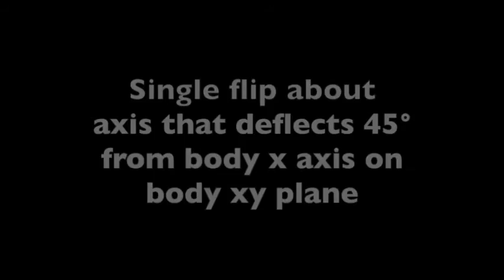Multi-flipping maneuvers about two different axes by using Crazyflie 1.0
"Generation and Real-Time Implementation of High-Speed Controlled Maneuvers Using an Autonomous 19-Gram Quadrotor" by Ying Chen and Nestor O. Perez-Arancibia. Submission to 2016 ICRA.

The platform is Crazyflie 1.0 with 19-gram weight and 13cm propeller-tip-to-propeller-tip length. Its on-board altitude and attitude controllers were highly modified and optimized, the multi-flip algorithm was added. To the best of our knowledge, to this date, the flyer used in this research is the smallest controlled quadrotor to have autonomously accomplished triple flip maneuver, while remaining stable.